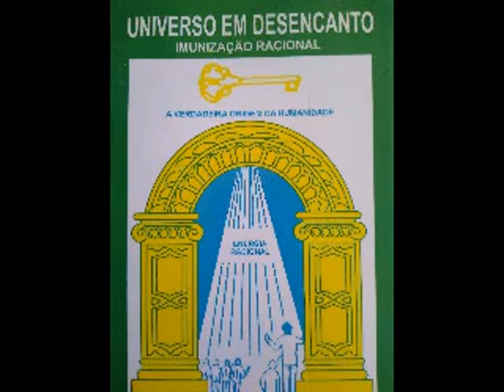VOLUME 341 DO HISTÓRICO COMPLETO 🌼🌺🌹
/ Em socorro da Humanidade! Entra lá e Saiba mais ou Colabore.